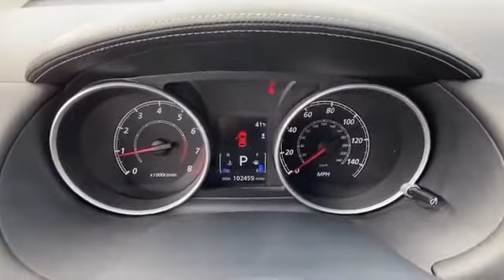Used 2011 Mitsubishi Outlander XLS JA4JS4AX4BU009355 Frederick, Rockville, Hagerstown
2011 Mitsubishi Outlander XLS JA4JS4AX4BU009355 Video

This 2011 Mitsubishi Outlander XLS JA4JS4AX4BU009355 is full of phenomenal features such as: